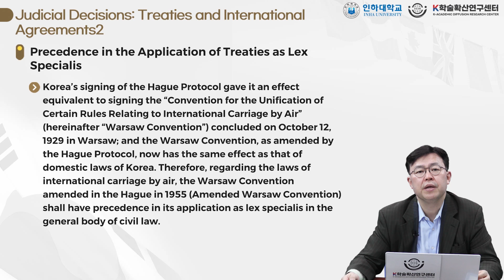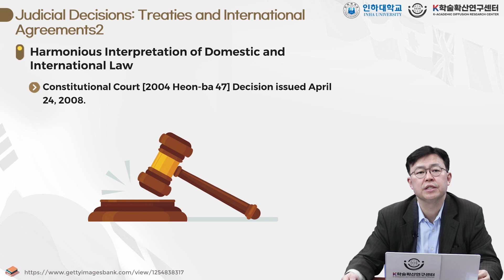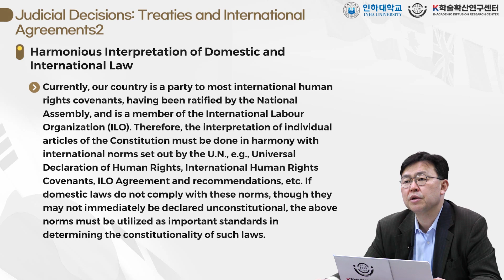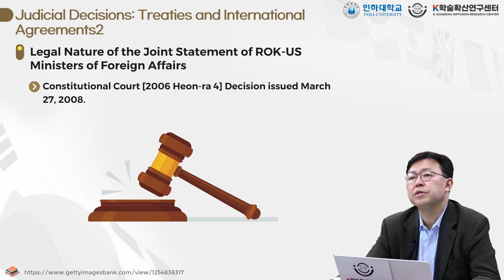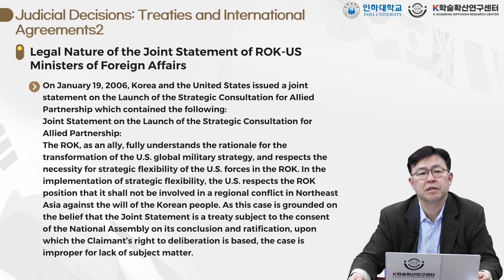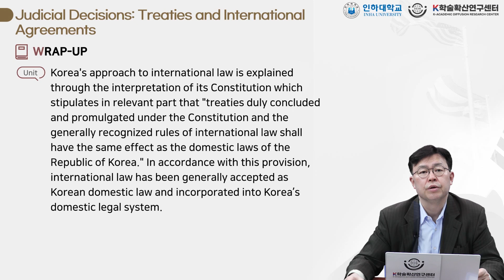[1st Year-week 3] "Judicial Decisions: Treaties and International Agreements 2"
『The Making of International Law in Korea』 - This is the lecture of the 3th week.
『한국의 국제법 제정에 관한 연구』 3주차 6차시 강의입니다.

✔ Course Introduction
This course examines the relationship between international law and domestic law through the principles of treaty application and constitutional case law.

✔ Course Objectives
1. Understand cases where the lex specialis principle was applied to treaties, through the 1986 Supreme Court ruling.
2. Discuss the legal characteristics of treaties, memoranda of understanding, and joint statements through Constitutional Court rulings.
3. Comprehend methods of integrating international law with domestic law and analyze the impact of international law on domestic law.

✔ Course Content
Explore the legal status of treaties and their relationship with domestic law through the Hague Protocol and case law from the Constitutional Court.

✔강의 소개
조약의 적용 원칙과 헌법적 판례를 통해 국제법과 국내법의 관계를 살펴본다.

✔강의 목표
1. 1986년 대법원의 판결을 통해 lex specialis 원리가 적용된 조약 사례를 이해한다.
2. 헌법재판소의 판결을 통해 조약과 합의의사록, 공동 성명의 법적 특성을 논의한다.
3. 국제법과 국내법의 통합 방식을 이해하고, 국제법이 국내법에 미치는 영향을 분석한다.

✔강의 내용
헤이그 의정서와 조약의 법적 효력, 헌법재판소의 판례를 통해 조약의 법적 지위와 국내법과의 관계를 살펴본다.